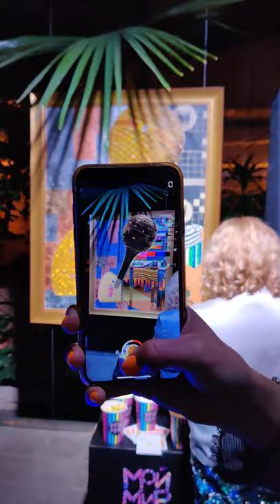Ar Art// Augmented reality paintings exhibition